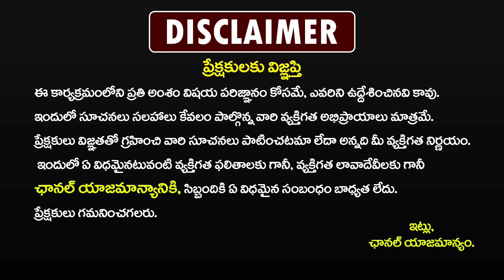శ్రీ క్రోధి నామ సంవత్సర ఉగాది మిధున రాశి ఫలాలు - Mithuna Rasi Phalalu 2024 to 2025 || Bullet Raj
Ugadi Rasi Phalalu 2024 - Ugadi Panchangam 2024 to 2025 || Mithuna Rasi Phalithalu 2024
2024 Mithuna Rasi Phalalu By Famous Astrologer Kranthi Kiran Sharma